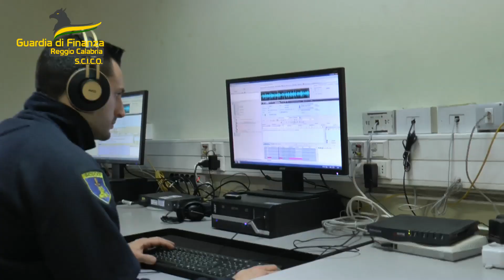REGGIO CALABRIA SEQUESTRATI COMPENDI AZIENDALI E 15 TERRENI, PER UN VALORE DI OLTRE 500 MILA EURO